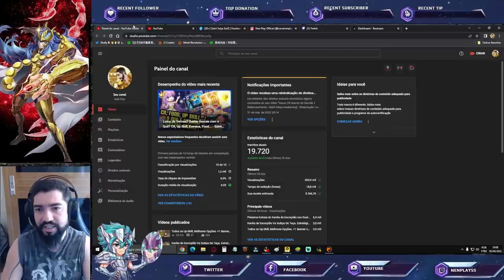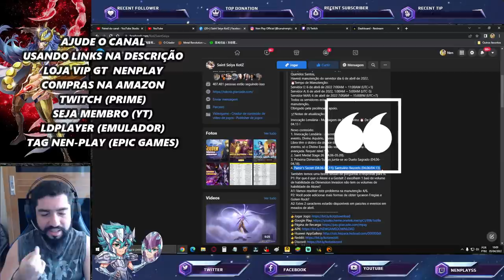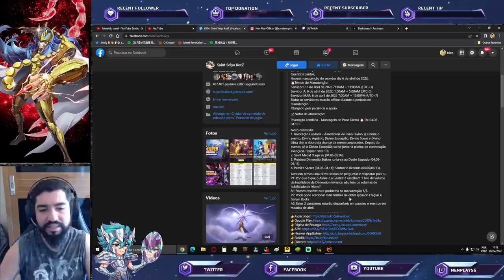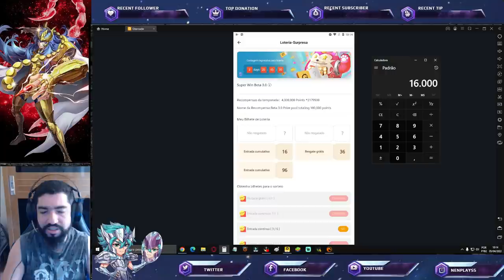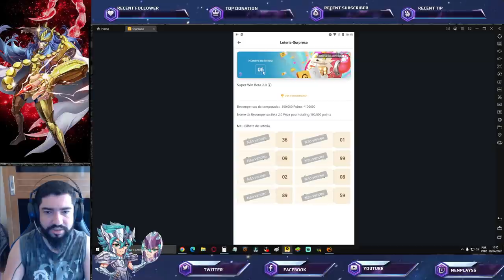Suikyo Confirmado Global. Evento AppGT. Notas de Atualização Saint Seiya Awakening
Confira neste vídeo as notas de atualização mais o evento do aplicativo gtarcade. Confira os Pacotes da Loja Vip GT, no link abaixo, adquirindo itens desta loja, também ajudará o canal: